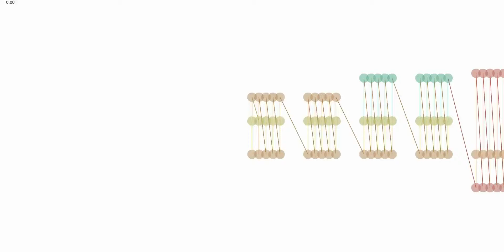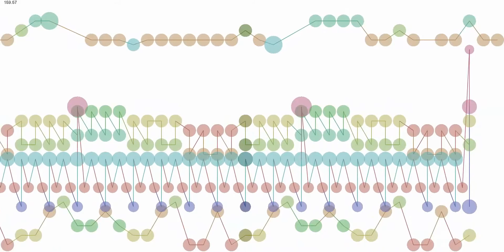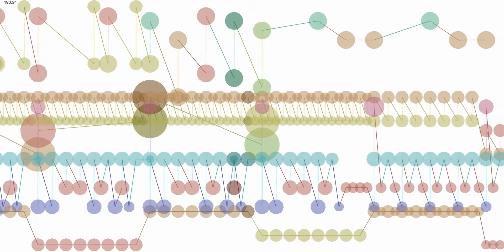Blink 182 Anthem christmas 3